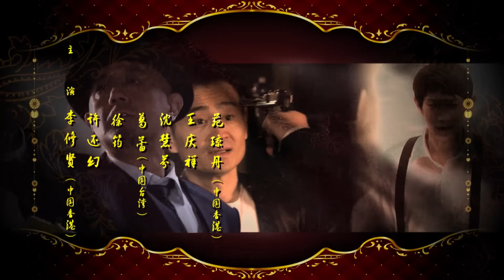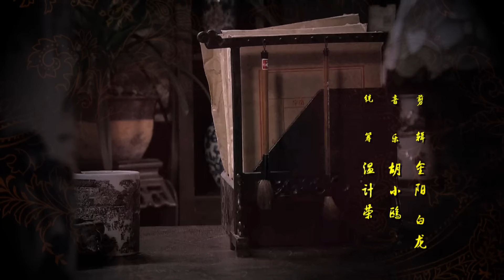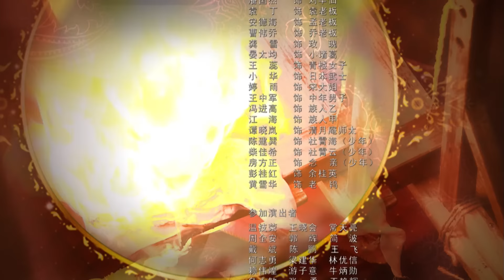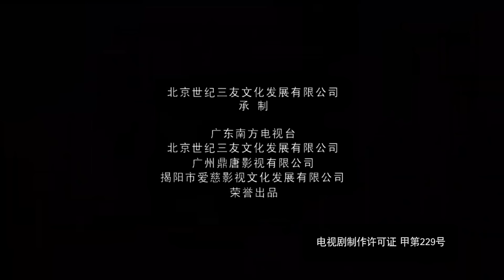超好看民國劇【百媚千嬌34】卑微女僕借子上位變當家主母，靠才智和勇氣改變命運，逆襲成一代女企業家！民國劇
從青澀少女成長為一位獨立堅強的女性，在經歷重重挑戰和競爭後，她最終擺脫了過往的身份限制，贏得了社會的尊重和認可，實現了從卑微女僕到成功企業家的完美逆襲。